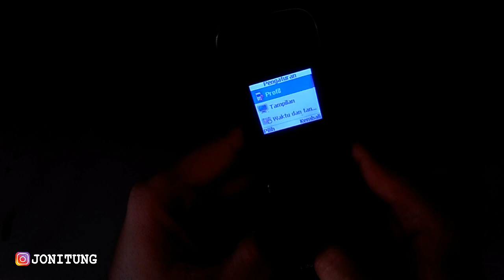Solusi Suara Speaker Tidak Keluar HP SAMSUNG Lipat GT-E1195